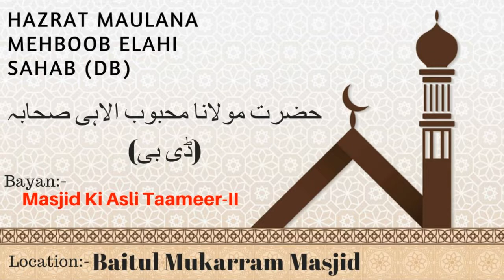Masjid Ki Asli Taameer II | Hazrat Maulana Mehboob Elahi Sahab (Db)